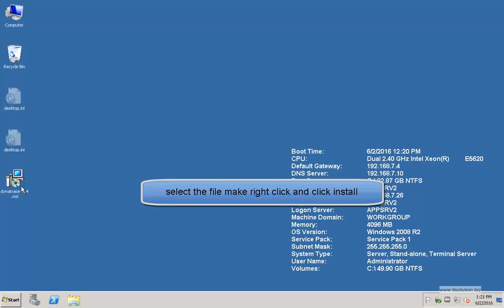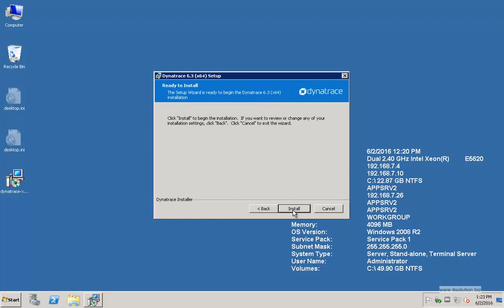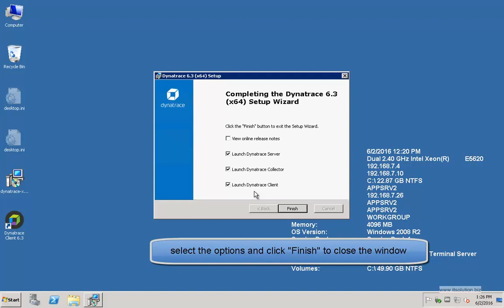Install DYNATRACE APPMON on Windows 2008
This video demonstrates how to install DYNATRACE AppMon on Windows 2008.